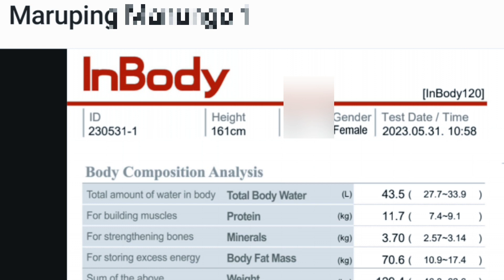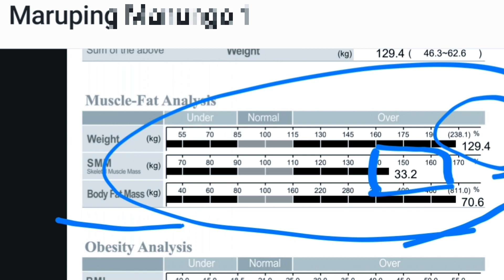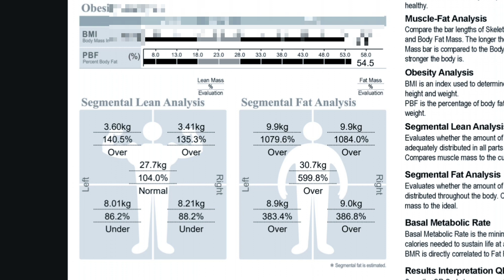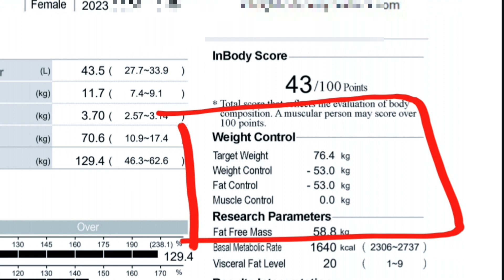FITNESS VLOG! my in body WEIGH-IN results | WEIGHT LOSS JOURNEY